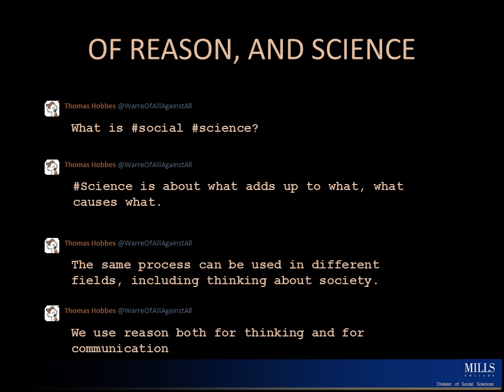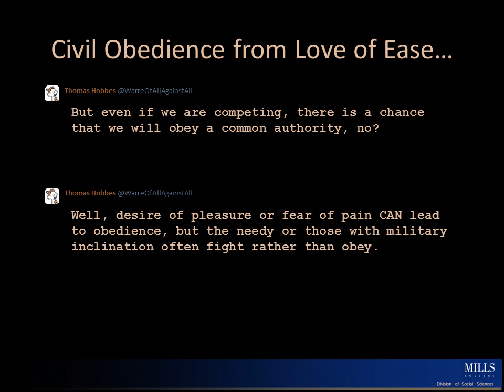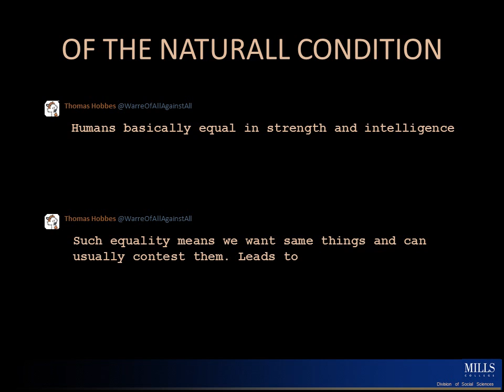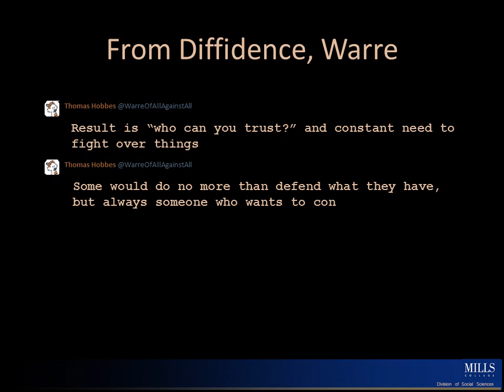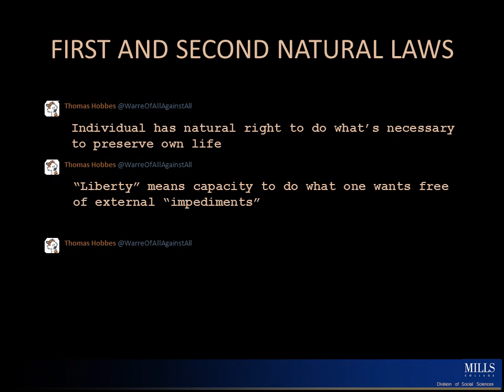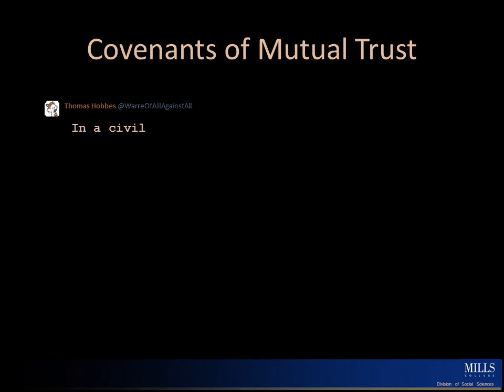Hobbes Tweeted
Video Slide Show of "Tweetegesis" of excerpt from Hobbes' Leviathan